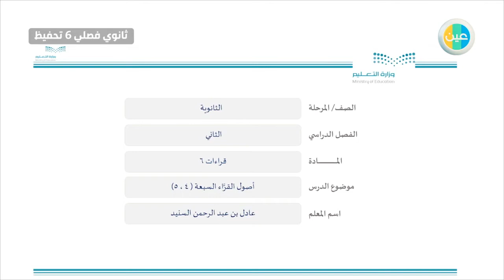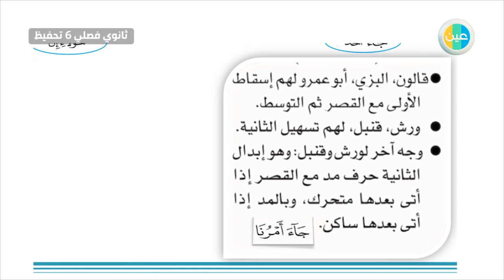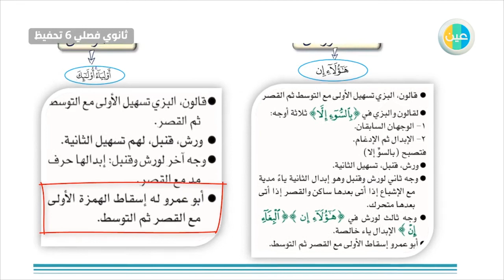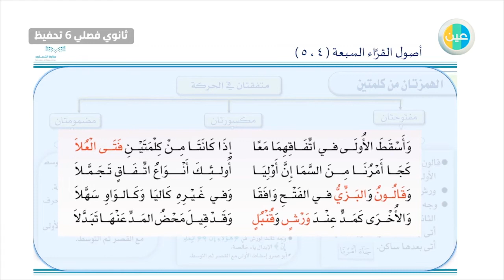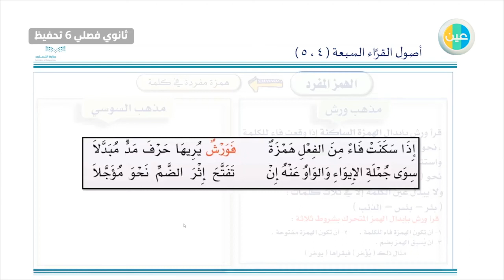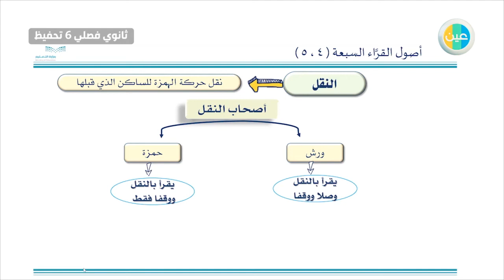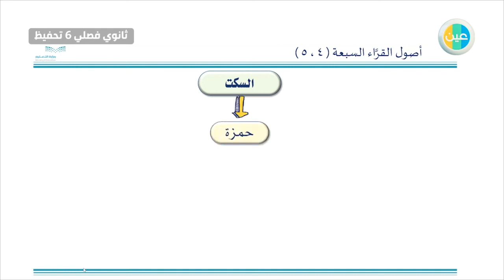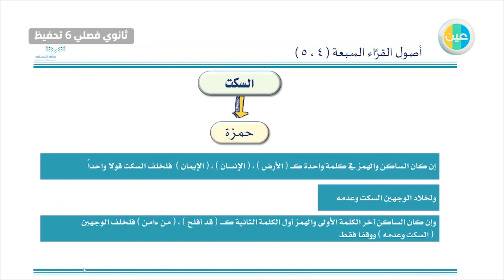دروس عين اصول القراءالسبعه 5.4 القراءات6 ثانوي فصلي 6تحفيظ